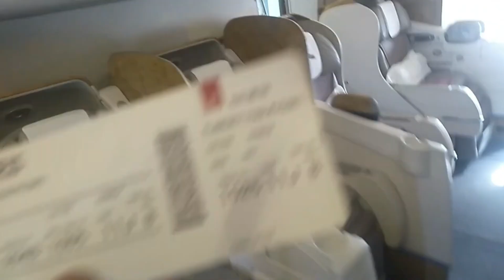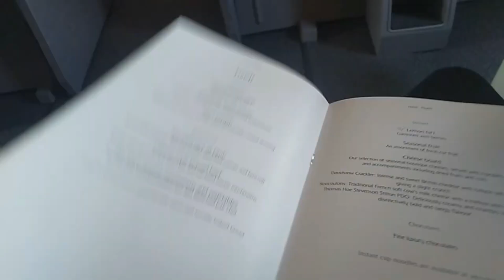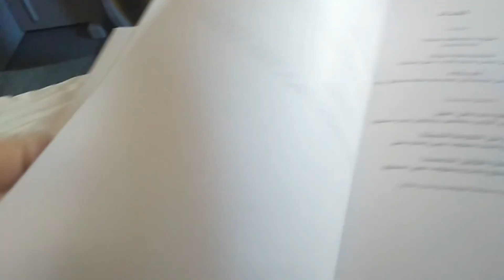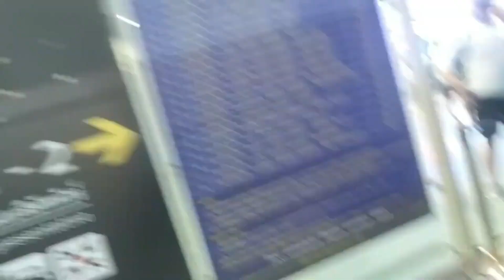I Go To Thailand To Become A Warrior!!